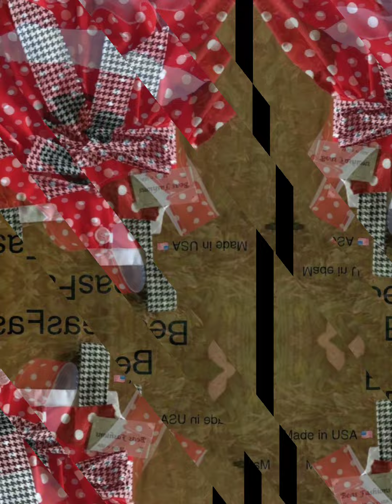one year baby girl frock design.ak Sal Ki bachi K frocks k designs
1 year baby girl dress design
1 year baby girl dress
baby girl dress designs
1 year baby dress design
baby dress
1 year baby dress
one year baby girl dress for party
one year baby girl dress
one year baby girl frock designs
One Queen